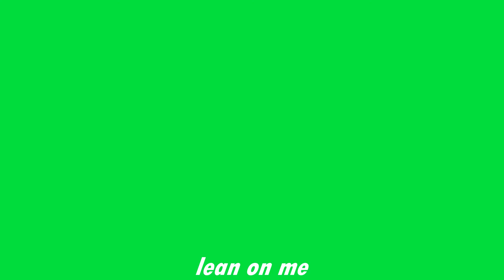lyric overlay 2